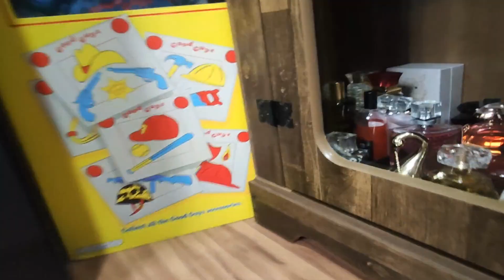Fixação Não Importa | Youtubers Mente Saiba o Que Vc Esta Comprando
Uu Aceita Que Dói Menos